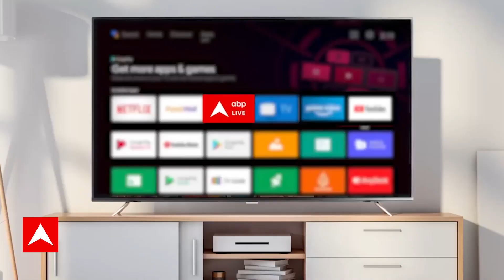Wrestlers Protest: पहलवानों के मामले में एक्शन में बीजेपी हाईकमान! बृजभूषण को बयानबाजी न करने को कहा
abplivedelhi delhi delhinews delhinewslive Wrestlers Protest: बृजभूषण शरण सिंह के मामले में बीजेपी आलाकमान एक्शन में आ गया है. सूत्रों के मुताबिक, केंद्रीय नेतृत्व ने पहलवानों के मामले में बृजभूषण को अनावश्यक बयानबाजी से बचने की हिदायत दी है. सूत्रों की मानें तो हाईकमान के निर्देश पर भी बृजभूषण ने 5 जून को होने वाली प्रस्तावित रैली रद्द की है. बीजेपी ने बृजभूषण से रैली न करने को कहा था.